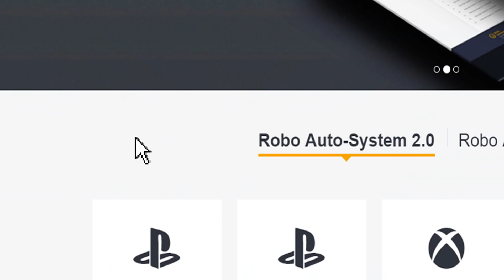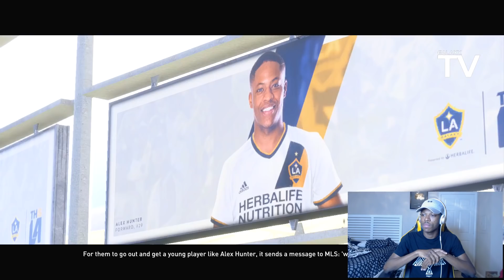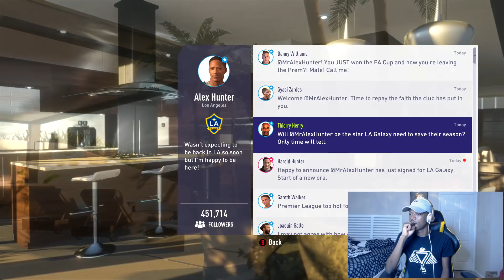ALEX HUNTER BUYS A $1 MILLION MANSION - FIFA 18 THE JOURNEY #4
Fifa 18 the journey alex hunter returns full gameplay,he moves to los angeles in a new mansion?what happened? its a movie
● CHEAP FIFA COINS Use 'Mom' for a big discount !
use "MOM"
(Worldwide shipping)
●FOLLOW ME EVERYWHERE LIKE A SPY